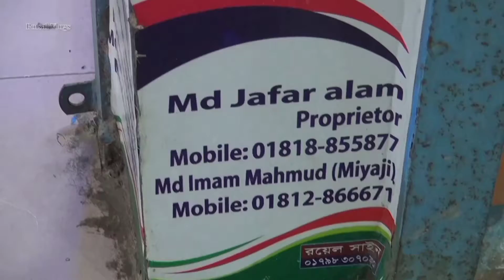T-Shirt Collection new Video Update price 2021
Address : Chittagong  বারইয়ারহাট আবু উসমা সুপারমার্কেট
Shop Name : Men's Club